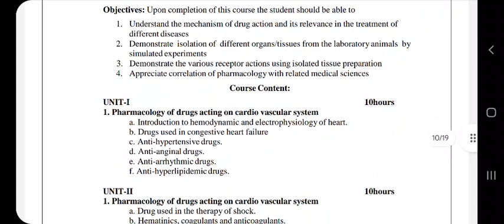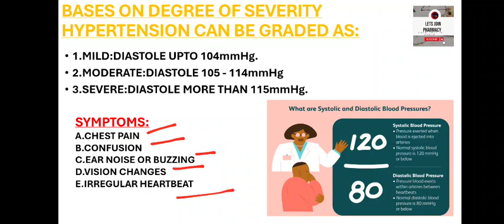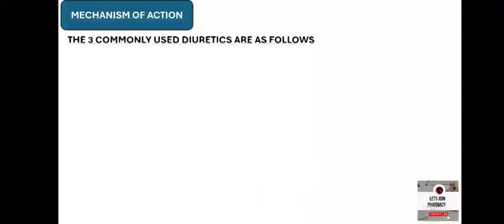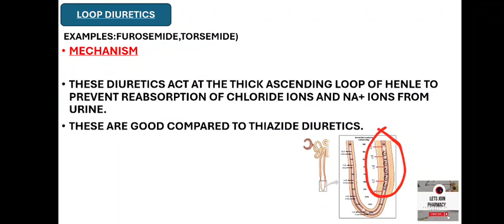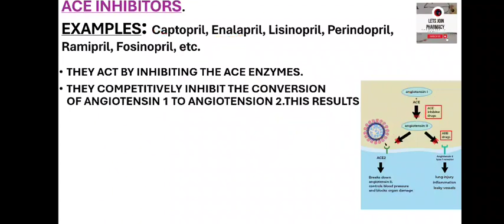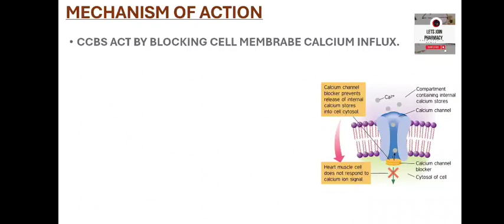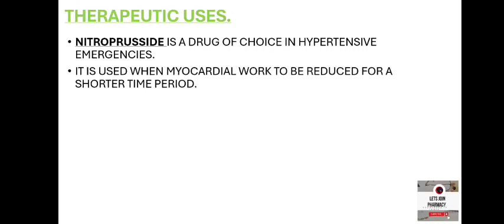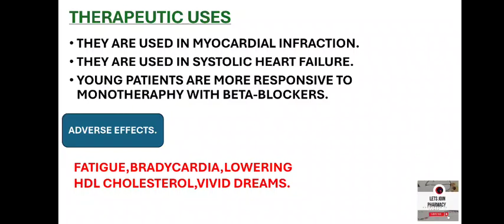Antihypertensive agents||Introduction|Classification|Mechanism|Pharmacology-2|Part-3|Unit-1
This video gives you clear and Correct knowledge about ANTI-HYPERTENSIVES.